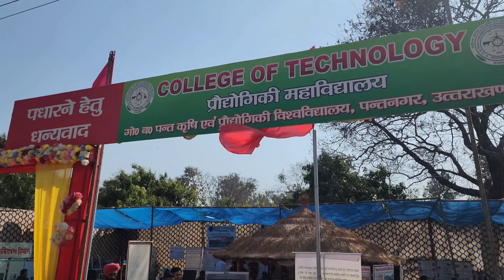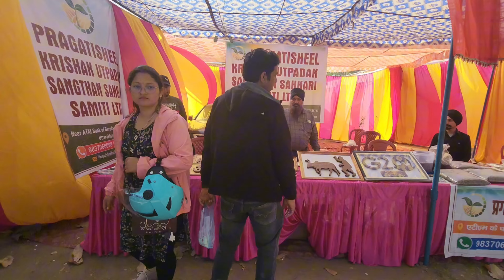किसान मेले में ये सब भी मिलता है 🤔🤔|| जबरदस्त seen hai yaha ka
आशा करती हूँ आपको ये वीडियो पसंद आएगा।
धन्यवाद !

Guys, I hope you like my videos. Remember to share the link with your friends and family. Help us get 100000 Subscriptions